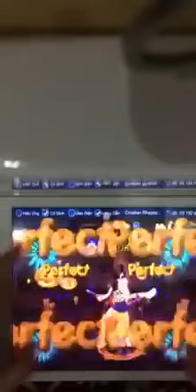[Au Mobile VN] Croatian Rhapsody - Bubble Hard (Full Combo) By KOK✰Boo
Game: Audition Mobile Vietnam
Song: Croatian Rhapsody by Maksim Mrvica

Gold StaR ID 2230
KOK ID 5936